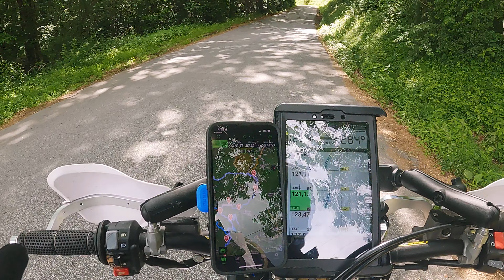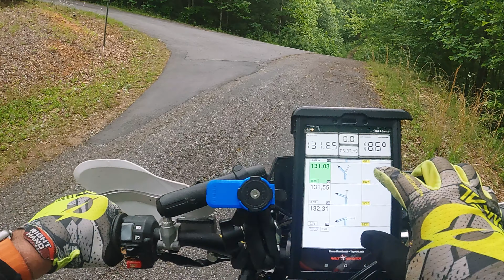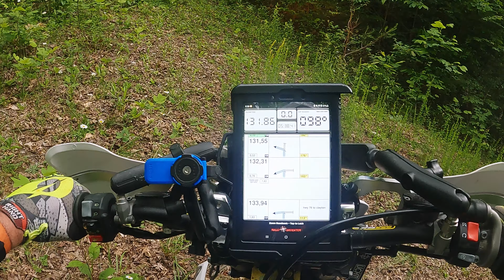North Georgia Roadbook Run - Part 2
This is the second half of the adventure motorcycle rally roadbook ride I did to test/validate a friend's rally road book.

Mostly, this is an exercise in learning how to edit and make moto videos. Any and all feedback is welcome.

Bike:
2022 Husqvarna FE501s